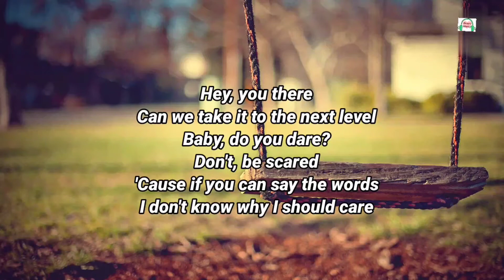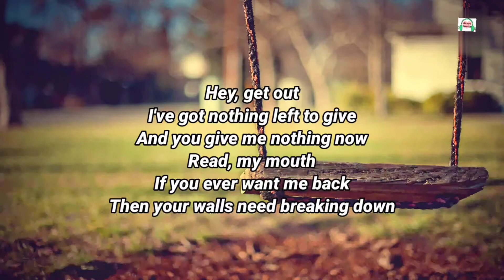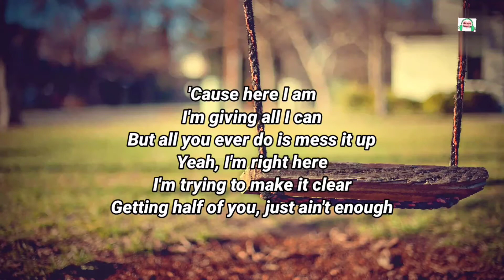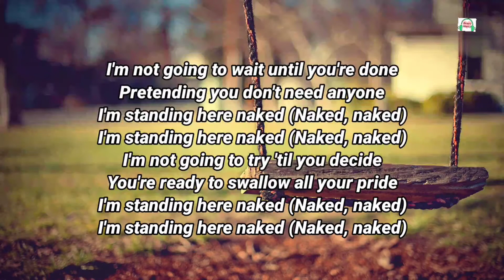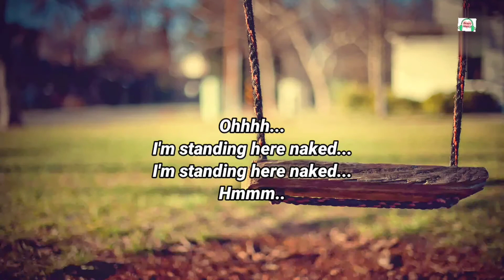Naked (lyrics)- James Arthur (cover) by Arthur Miguel